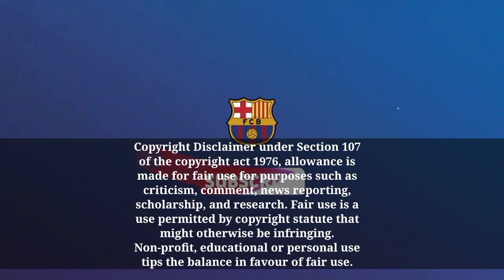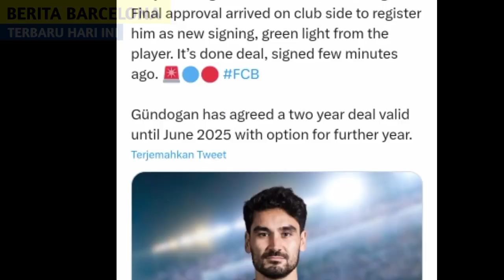Sepakat! Manchester City Harus Relakan Ilkay Gundogan Gabung Barcelona | Berita Barcelona Terbaru